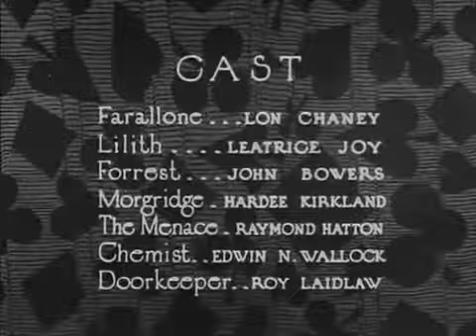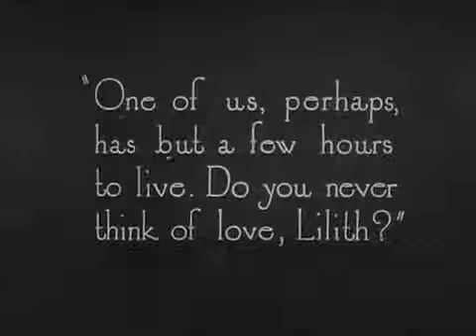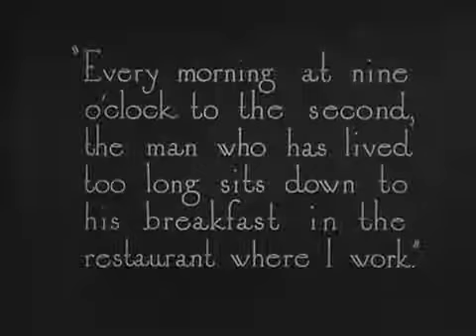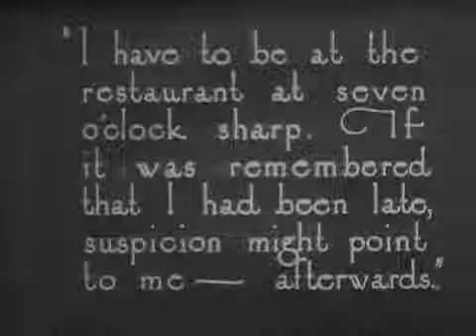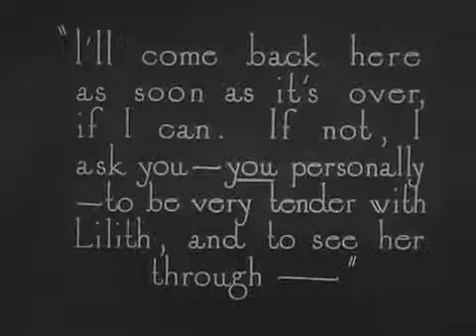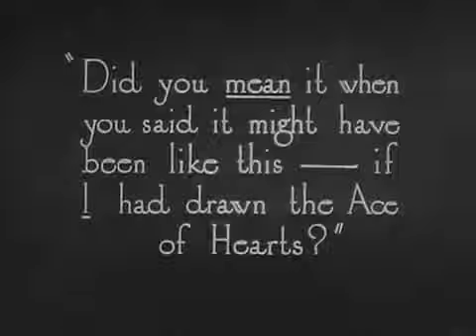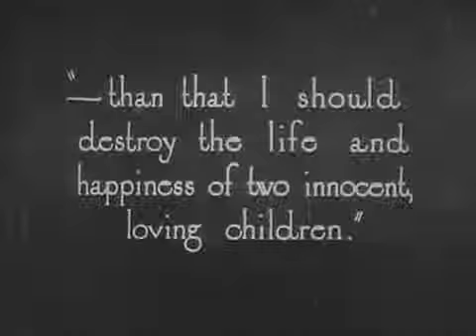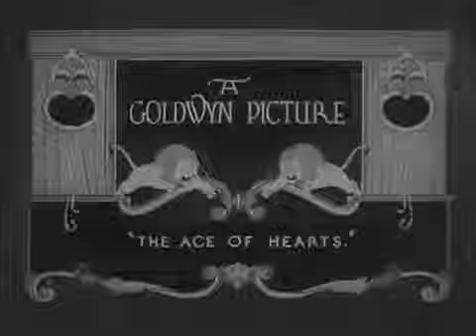Ace of Hearts (1921)